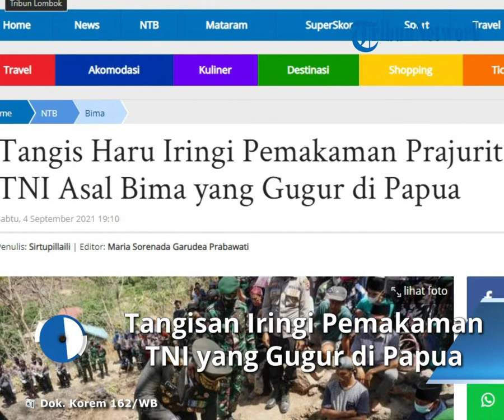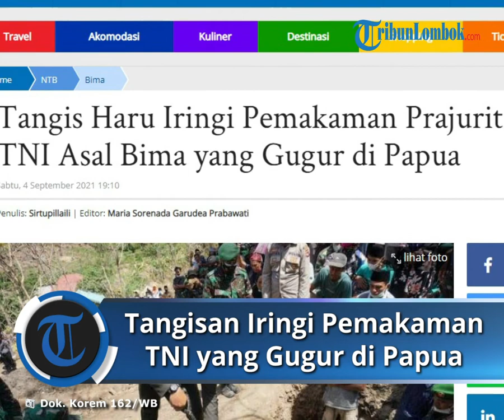Tangis Haru Iringi Pemakaman Prajurit TNI Asal Bima yang Gugur di Papua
TRIBUNLOMBOK.COM, BIMA - Tangis haru mengiri pemakaman Kapten Chb Anumerta Dirman, prajurit TNI asal Bima, Nusa Tenggara Barat (NTB), Sabtu (4/9/2021).

Keluarga tidak kuasa menahan tangis saat jenazah tiba di rumah duka, pukul 11.35 Wita, di Desa Mandala Kecamatan Wera, Kabupaten Bima.

Sebelum dimakamkan, pukul 12.30 Wita, dilaksanakan salat jenazah di masjid Al Muhajirin, Desa Mandala.

Pukul 12.30 Wita, digelar upacara penyerahan jenazah Kapten Chb Anumerta Dirman dari keluarga kepada pihak TNI.

Jenazah dimakamkan secara militer.

Danrem 162/WB Brigjen TNI Ahmad Rizal Ramdani bertindak sebagai inspektur upacara.

Kemudian Kasdim 1608/Bima Mayor Inf Yudha Bakti sebagai komandan upacara.

Serta Lettu Czi Arif Budimansyah sebagai perwira upacara.

Kapten Chb Anumerta Dirman kemudian dimakamkan secara militer di TPU Desa Mandala, Kecamatan Wera, Kabupaten Bima, pukul 13.00 Wita.

Pukul 13.10 Wita, penurunan jenazah Kapten  Chb Dirman ke liang lahat dilanjutkan penaburan bunga oleh istri dan anak almarhum.

Danrem 162/WB Brigjen TNI Ahmad Rizal Ramdani selaku inspektur upacara mengatakan, TNI mengucapkan terima kasih kepada keluarga dan seluruh lapisan masyarakat yang membantu pemakaman.

"Kami kehilangan seorang putra terbaik bangsa Kapten Chb Anumerta Dirman dalam tugas operasi," katanya.

Atas nama komando TNI, ia menyampaikan duka cita mendalam atas meninggalnya almarhum.

"Semoga amal bakti selama hidupnya diterima di sisi Tuhan Yang Maha Esa," katanya.

Danrem mengharapkan semua keluarga yang ditinggalkan sabar dan tabah menghadapi cobaan.

"Karena kita semua suatu saat nanti akan kembali menghadap Allah SWT," katanya.

Atas nama komandan Korem 162/WB beserta keluarga almarhum Kapten Chb Anumerta Dirman, ia menyampaikan terima kasih dan penghargaan setinggi-tingginya atas bantuan moril dan material yang diberikan warga.

Sementara itu, Suriansyah, perwakilan keluarga mengatakan, atas nama keluarga, ia mengucapkan terima kasih kepada komandan Korem 162/WB beserta jajaranya.

"Saudara kami seorang prajurit tentunya saat melaksakan tugas punya kesalahan, kami selaku kerluarga mengucapkan mohon maaf sedalam-dalamnya," katanya.

Almarhum meninggalkan seorang istri dan 3 orang anak.

Kapten Chb Anumerta Dirman merupakan anggota Kodam XIII/Merdeka yang meninggal di Pos Ramil Aifat Timur, Kodim 1609/Maybrat, Kodam XVIII/Kasuari.

Dia gugur dalam penyerangan yang dilakukan Kelompok Kriminal Bersenjata (KKB), Kamis (2/9/2021).

Ia menjabat sebagai Danpos Ramil Kisor Kodam XVIII/Kasuari.

Artikel ini telah tayang di TribunLombok.com dengan judul Tangis Haru Iringi Pemakaman Prajurit TNI Asal Bima yang Gugur di Papua ,